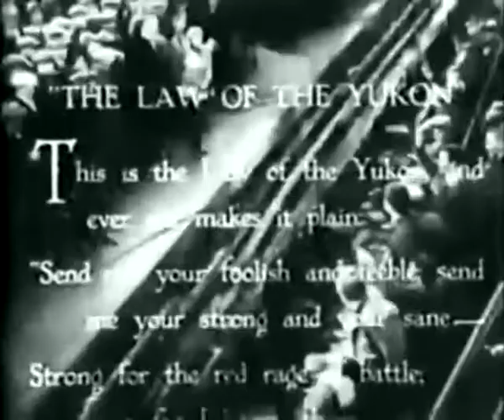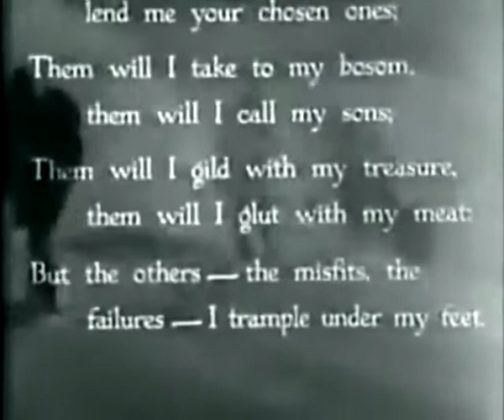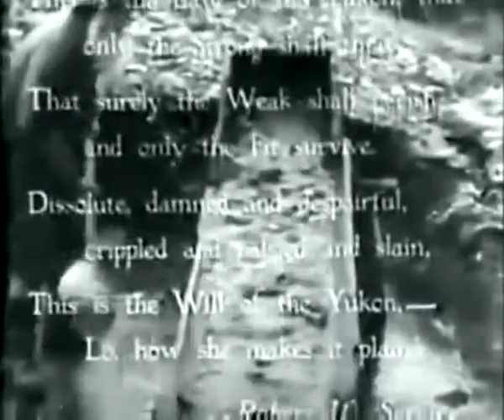Queen of the Yukon | American Western Film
Queen Of The Yukon is a 1940 American western film. The film is an adaptation of Jack London's story. Filming took place in Big Bear Lake, California.